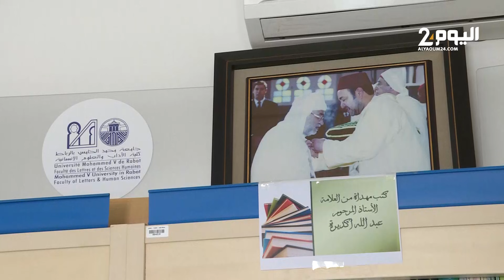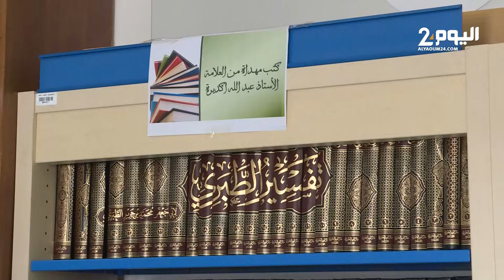عائلة الفقيد العلامة سيدي عبد الله أكديرة تهدي لكلية الآداب والعلوم الإنسانية بالرباط مكتبة الراحل